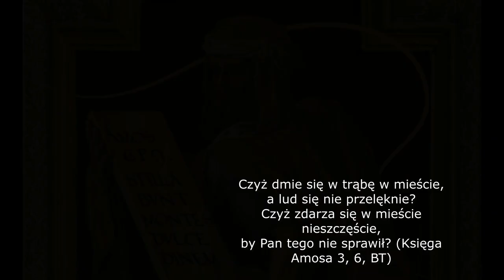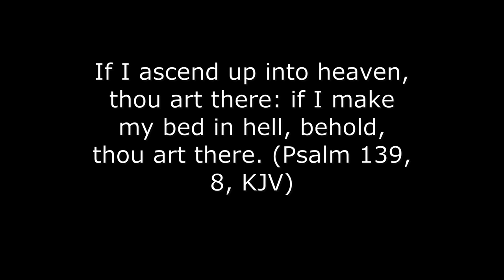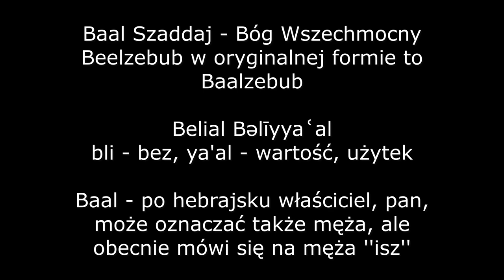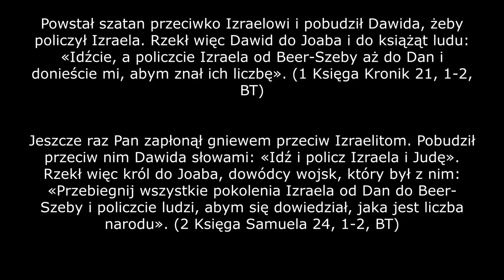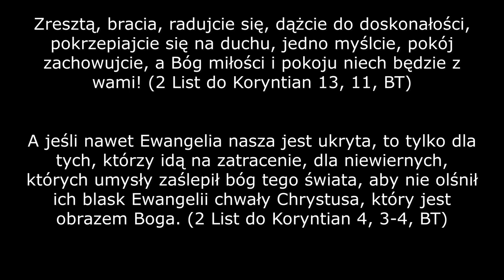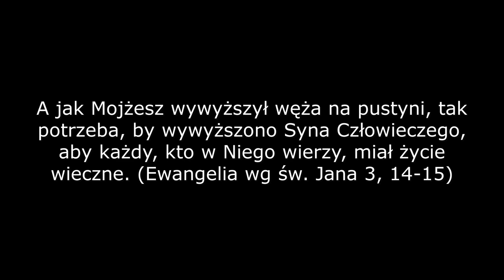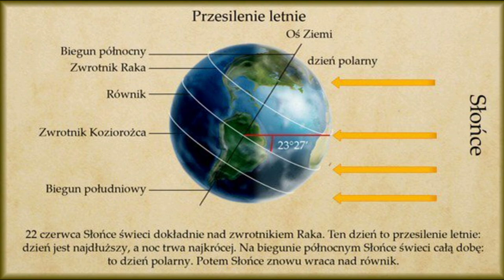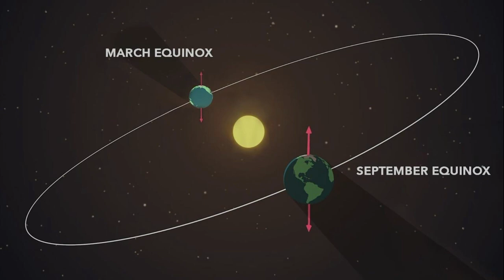Bóg i Szatan to jedno? ''Biografia Szatana'' Kersey Graves, część 1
Kiedy pierwszy raz przeczytałam Biblię, zauważyłam, że w Starym Testamencie postać Szatana występuje bardzo rzadko. Co więcej, w Księdze Hioba nawet współpracuje z samym Jahwe.
Trzeci rozdział Księgi Zachariasza w tłumaczeniu Jakuba Wujka brzmi:
‘’I ukazał mi Pan Jezusa, kapłana wielkiego, stojącego przed aniołem Pańskim; a szatan stał po prawicy jego,
aby się mu sprzeciwiać.
I rzekł Pan do szatana : "Niech cię zgromi Pan, szatanie ! i niech cię zgromi Pan, który obrał Jeruzalem! Czy ten nie jest głownią wyrwaną z ognia?"
W Księdze Zachariasza występuje jako przeciwnik, podczas gdy w Księdze Hioba podaje w wątpliwość jego wierność bogu Jahwe.
Pan Graves podjął się jednak ukazania oblicza Szatana w innym świetle.

00:00 Wstęp
01:22 Źródło zła
03:03 Dowody, że Żydzi nie znali Diabła
14:24 Astronomia, astrologia, Apokalipsa świętego Jana

Źródła:
The Biography of Satan, Kersey Graves, 1865